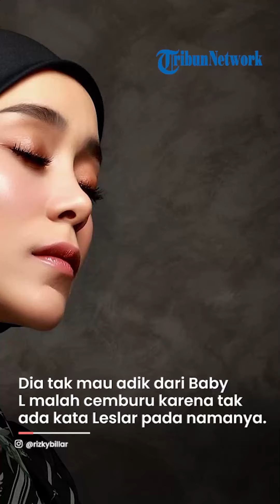Lesti Kejora dan Rizky Billar Ganti Nama Baby L, Buang Kata Leslar Jadi Levian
TRIBUNSTYLE.COM - Kabar mengejutkan datang dari pasangan Lesti Kejora dan Rizky Billar.

Di momen ulang tahun sang anak, mereka resmi mengganti nama sang putra, Muhammad Leslar Alfatih Billar.

Dalam momen itu, diumumkan perubahan nama Abang L dari Muhammad Leslar Alfatih Billar menjadi Muhammad Levian Al Fatih Billar.

"Emang benar, nama Abang L kan ada Leslarnya, emang betul nama Leslarnya akan diganti," kata Irfan Hakim.

Rizky Billar mengaku ada diskusi sebelum menggantinya.

"Hasil diskusi bersama, bukan akan diganti, sudah diganti," kata Billar.

Lesti menimpali jika keinginan menggantinya sudah lama.

Alasan mulia penggantian nama itu, Billar rupanya mempertimbangkan faktor kecemburuan jika nantinya ia dan Lesti memiliki anak lagi.

Dia tak mau adik dari Baby L malah cemburu karena tak ada kata Leslar pada namanya.

Bukan hanya itu, Lesti dan Billar juga sudah membuatkan akun baru buat sang putra. Keduanya memakai nama levianbillar untuk akun sang putra.

Sampai pagi ini, pengikutinya sudah 60 ribu lebih.

Ada dua postingan di akun itu, yakni Abang L sendiri dan bersama ayah bundanya.

Rizky Billar dan Lesti Kejora membuatkan pesta meriah untuk ulang tahun Abang L ke-2.